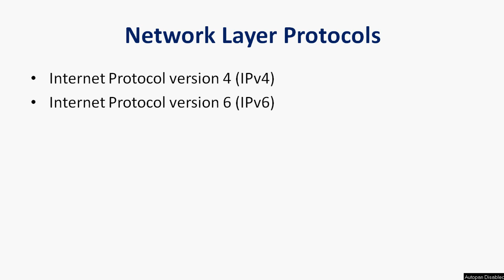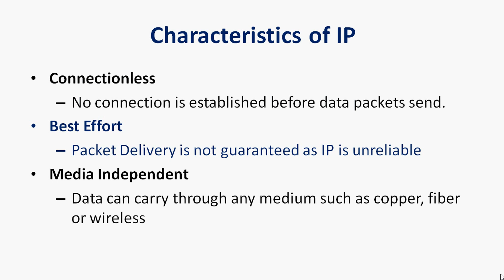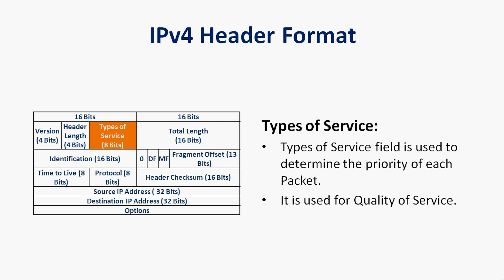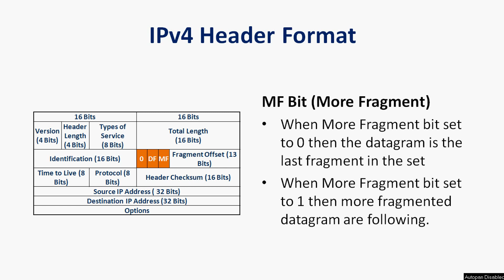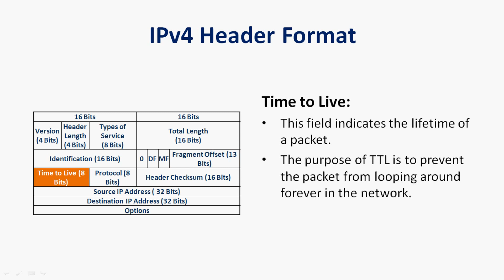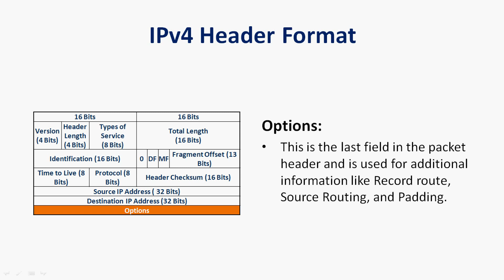The Network Layer | IPv4 Header Format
CCNA Routing and Switching: Introduction to Networks
The Network Layer
IPv4 Header Format